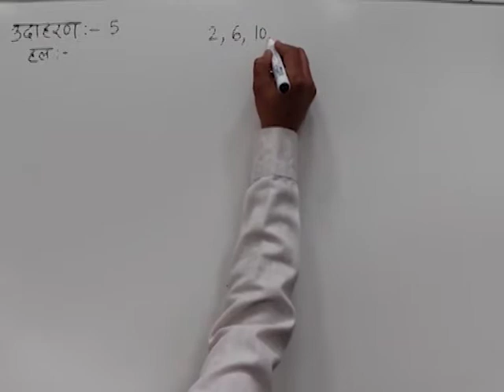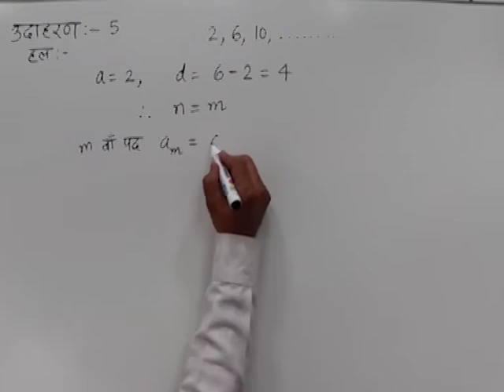CLASS 10th MATHS | CHAPTER -4- ARITHMETIC PROGRESSIONS